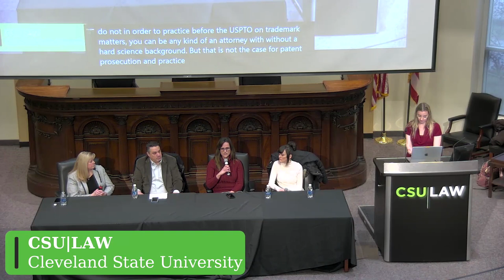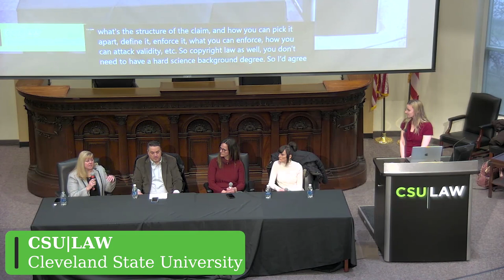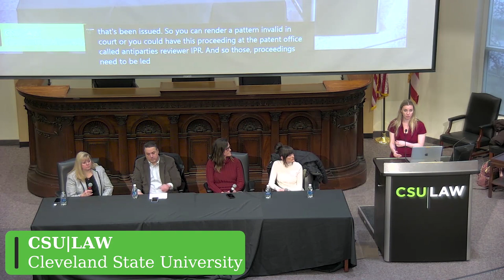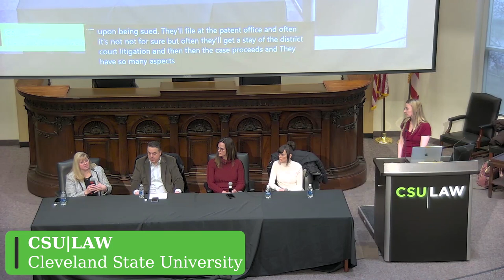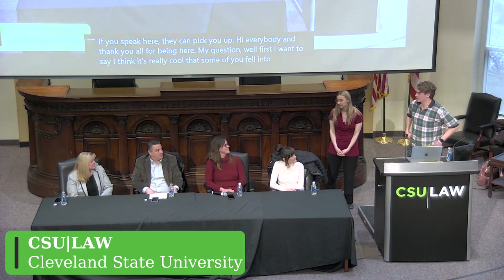CSU Law: Careers in Intellectual Property Law (patent litigation, prosecution, trademarks, in-house)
Do you need a science background to practice intellectual property law?  What is a day in the life and common career paths of IP attorneys?  How is the work-life balance and quality and professionalism of work in an IP law workplace?  Our experienced panel answers common questions about entering the IP law field.